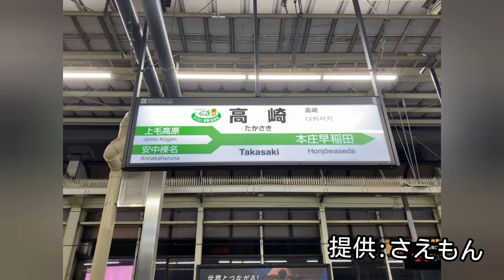高崎駅の上り発車メロディーを再現